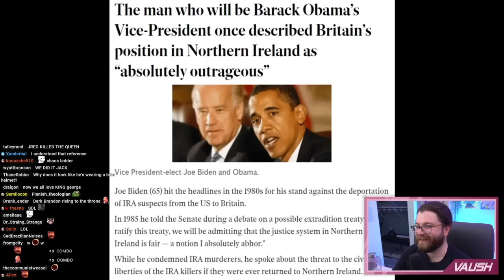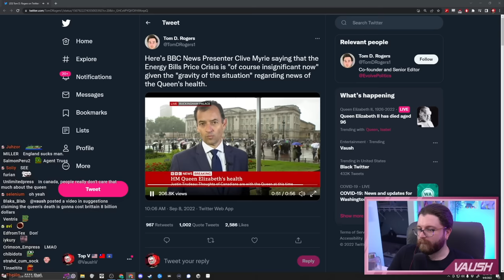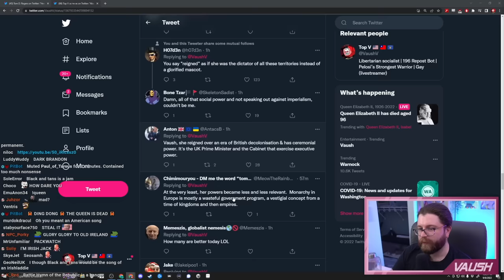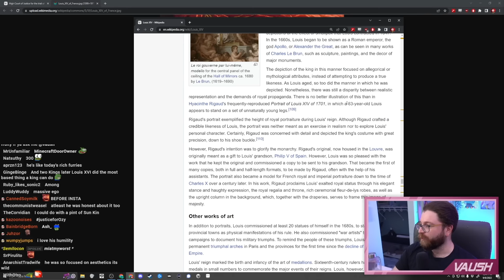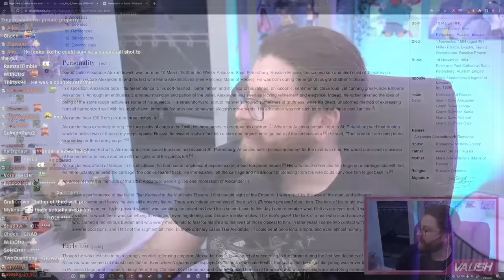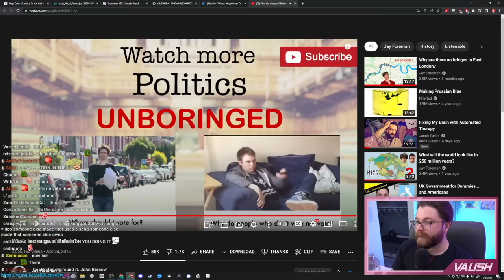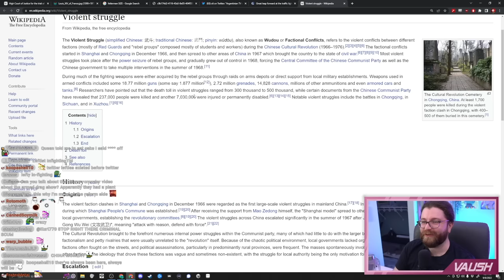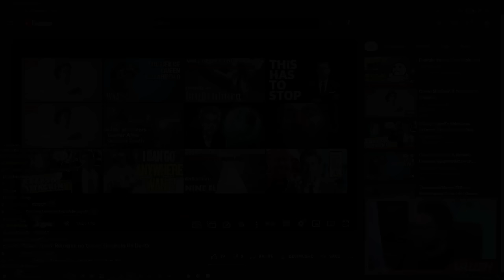A Very Special Queen Elizabeth II Stunlock